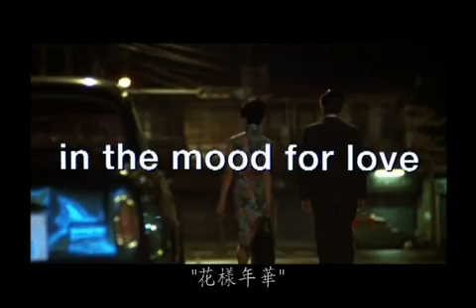In The Mood for Love Trailer 花樣年華 預告 (EN Sub)